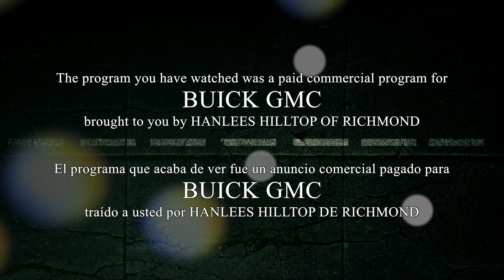BUICKGMC HILLTOP 2830 FEB2017 Los Hermanos Sevilla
Paid Program 2830 February